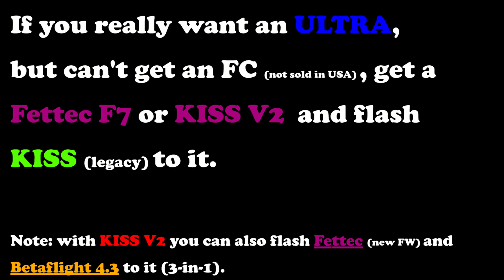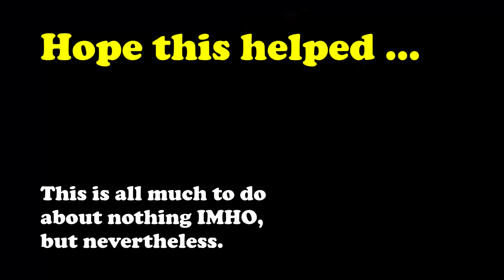Footage Dump -- ULTRA vs. KISS (legacy) -- Is it different?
0:00 - Executive Summary | Conclusion
0:45 - ULTRA on KISS Defaults
4:11 - KISS on Defaults
8:22 - ULTRA on NEW Default
11:08 - KISS on ULTRA Defaults
14:42 - Extro